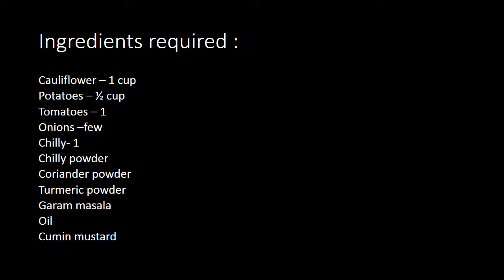cauliflower potato curry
Explains about cooking of cauliflower and potato with  Indian spices